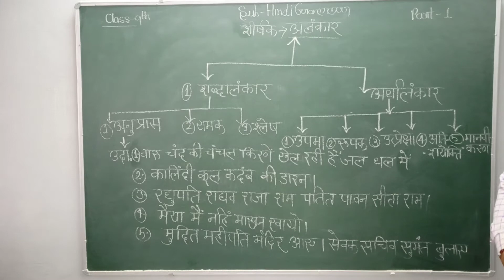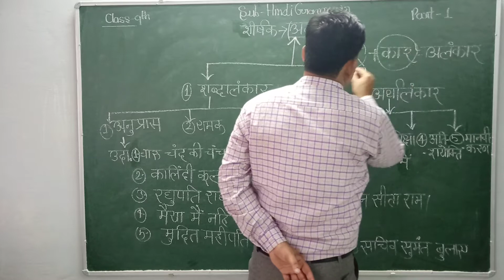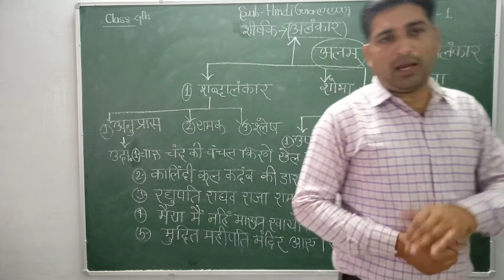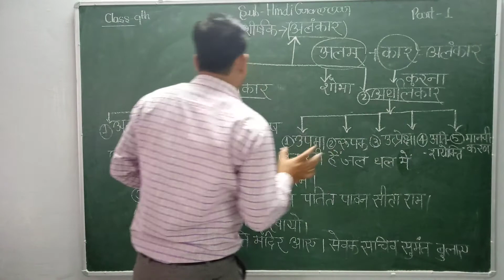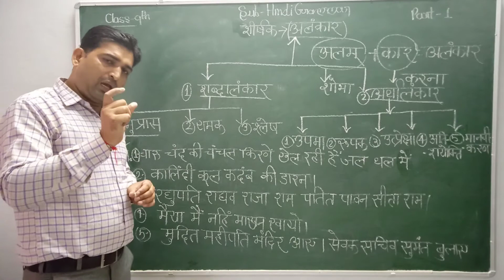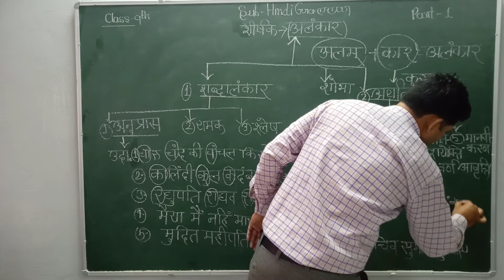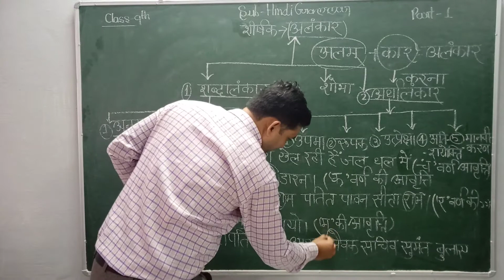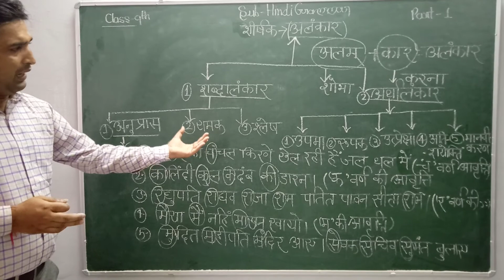Class IX Hindi - A (Grammer - Alankar Part - 1)